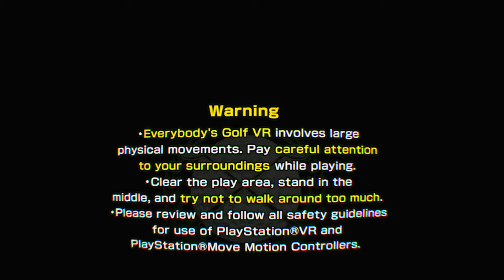Diary of a GOD VLOG 408Everybody's Golf VR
11:11pm